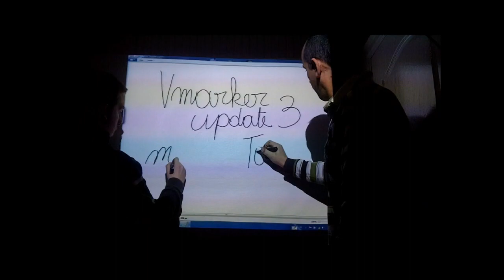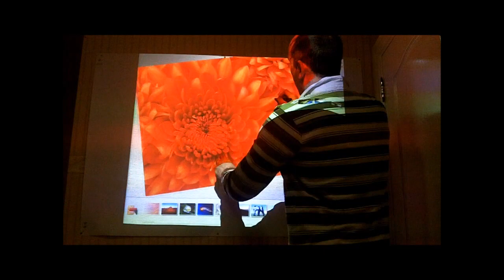Multi-touch...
A teaser of upcoming release of the new firmware. Which has enhanced multitouch support and mouse support. More sunlight resistant.